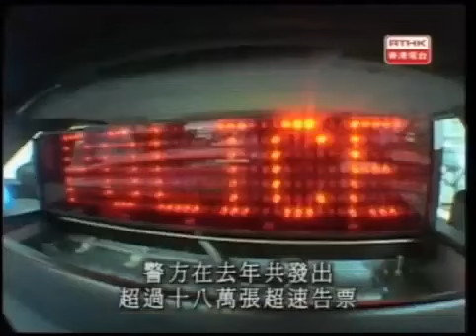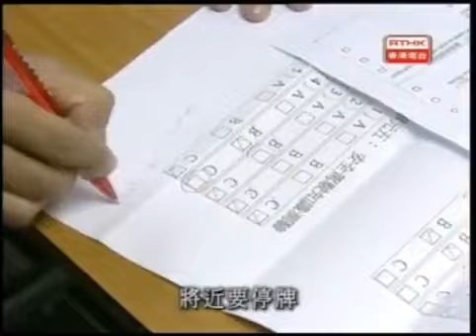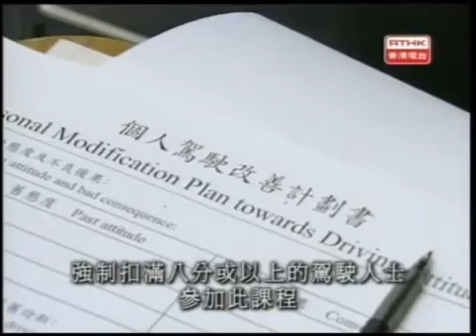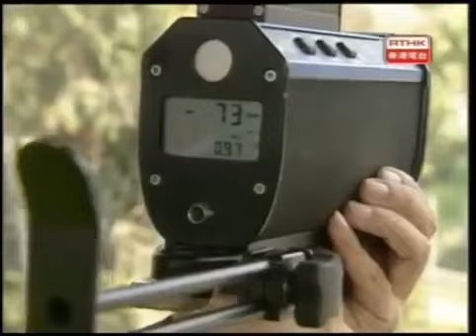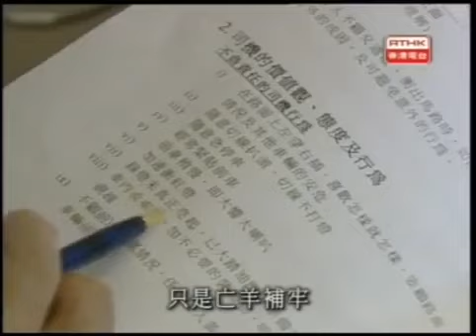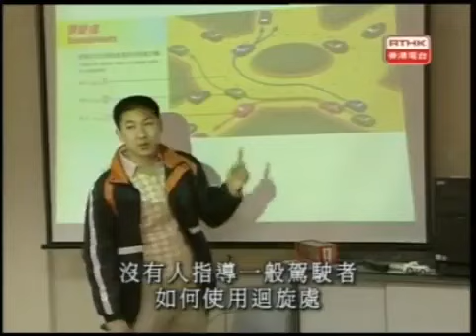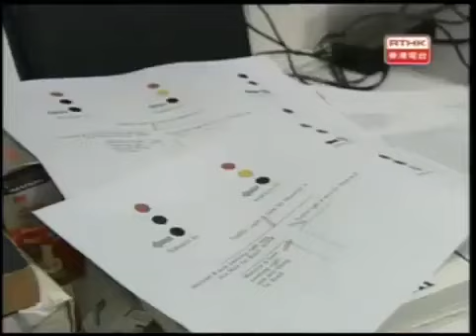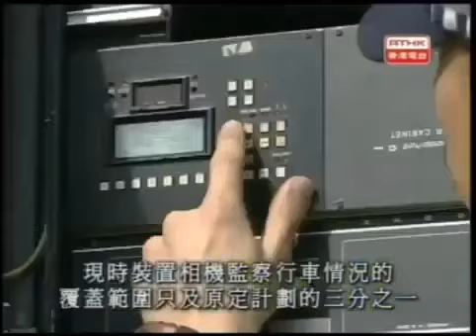鏗鏘集2004：生死時速